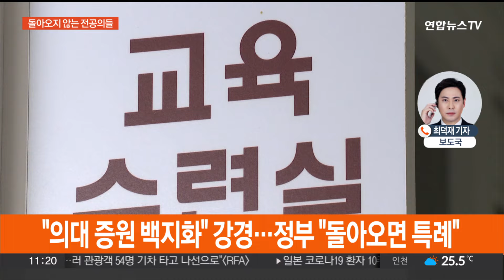해체 논란 올특위…전공의들 복귀 진통 여전 / 연합뉴스TV (YonhapnewsTV)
해체 논란 올특위…전공의들 복귀 진통 여전

[앵커]

범의료계 협의체 '올바른 의료를 위한 특별위원회', '올특위'가 오늘(20일) 네 번째 회의를 엽니다.

전공의와 의대생들이 불참하고 있는 올특위를 두고 의료계 내부에서는 '해체하라'는 목소리도 나오는 상황인데요.

보도국 연결합니다.

최덕재 기자.

[기자]

네, 올특위가 오늘(20일) 오후 3시 네 번째 회의를 엽니다.

지난달 20일 출범 이후 매주 토요일 열려왔지만, 지난주에는 회의가 취소되면서 좌초 위기설까지 제기됐는데요.

2주 만에 회의를 재개하게 됐습니다.

의료계 전체의 목소리를 대변하겠다며 출범한 올특위에는 의정갈등의 핵심인 전공의와 의대생이 불참하고 있습니다.

이런 상황에서 전국시도의사회장단은 의사협회 집행부에 올특위 해체까지 권고했습니다.

오늘(20일) 회의에선 올특위 운영이나 앞으로의 방향성에 대해 논의할 것으로 알려졌습니다.

의협은 지난 세 번째 회의 때와 마찬가지로 의대생과 전공의를 초청해 공개 참관 방식으로 회의를 진행할 계획입니다.

앞서 임현택 의협 회장은 "전공의와 의대생들의 의견을 더 듣겠다"고 했고, 채동영 의협 홍보이사도 "올특위가 좌초 위기에 놓인 것은 아니다"라며 "성격을 더 명확히 규정하겠다"고 설명했습니다.

[앵커]

전공의들 상황도 짚어보죠.

올 하반기 복귀 규모가 얼마나 될 걸로 전망되나요?

[기자]

네, 하반기 복귀 규모는 그리 크지 않을 것이란 게 대체적인 전망입니다.

앞서 수련병원들이 8천명에 가까운 전공의를 하반기에 뽑기로 했는데, 올해 3월 기준 전체 전공의의 56.5%인 7,648명이 사직했습니다.

일부 병원들은 전공의 사직 처리 결과를 공개하지 않고 있고, 전공의들은 의대 증원 백지화 요구에서 물러서지 않는 상황입니다.

정부는 하반기 모집에 지원해 병원으로 돌아오는 전공의들에게는 전문의 자격 취득이 늦어지지 않도록 수련 특례를 제공한다는 방침입니다.

특히 군 복무 의무가 있는 남성 전공의의 경우 국방부, 병무청과 협의해 군 입영을 연기할 수 있게 하는 특례를 적용하겠다고 밝혔습니다.

반면 하반기 모집에 응하지 않는 전공의들은 군 의무사관 후보생으로서 군의관이나 공중보건의사로 긴 기간 복무해야 합니다.

이밖에, 전공의들의 지역 이동 제한도 푸는 방안을 검토 중입니다.